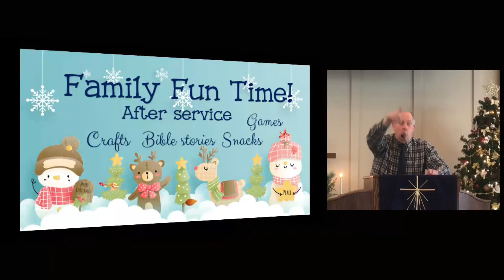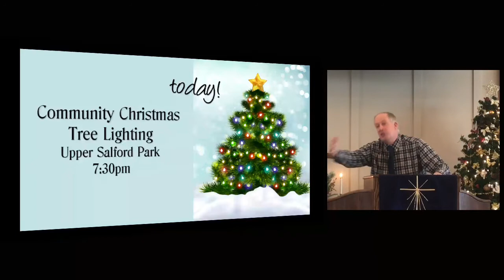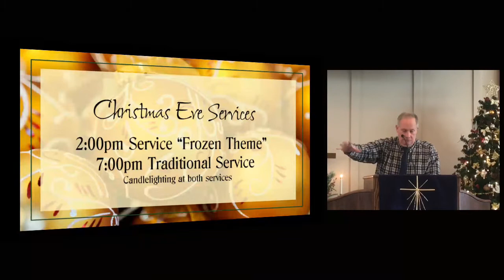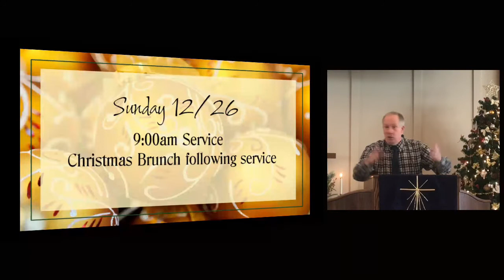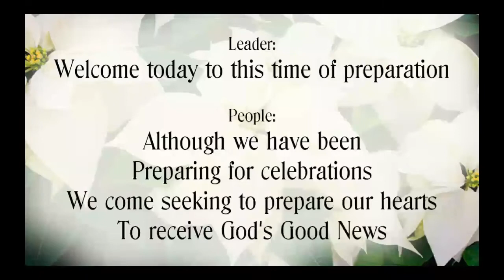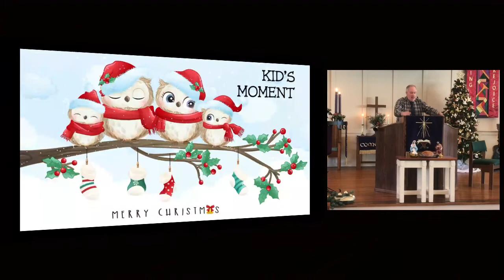Tabor UMC Worship 12/05/2021 PART A